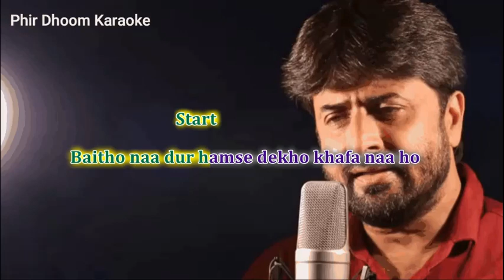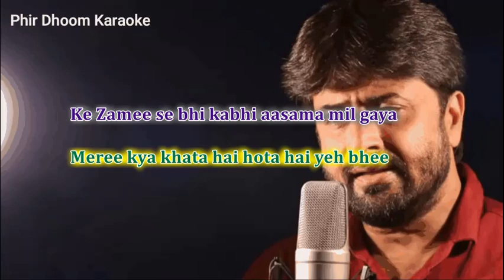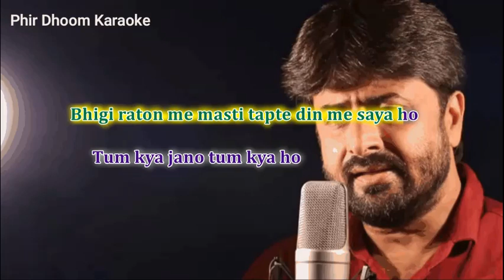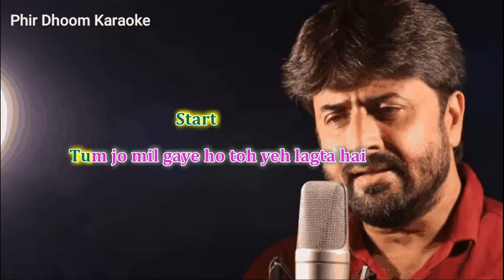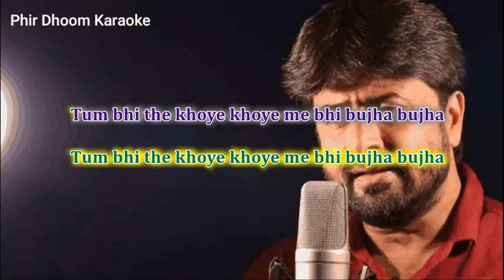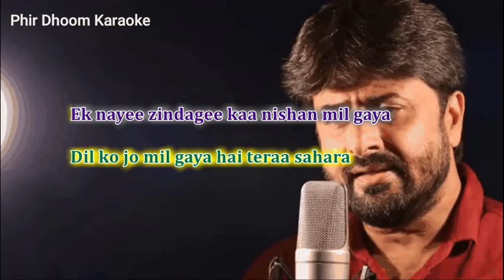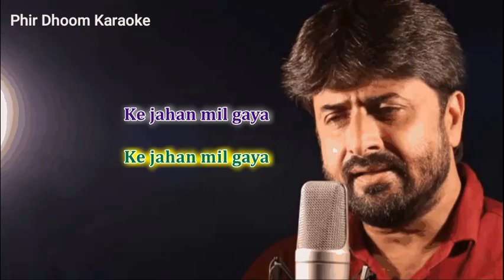Tum Jo Mil Gaye Ho To Ye Lagta Hai Karaoke With Lyrics